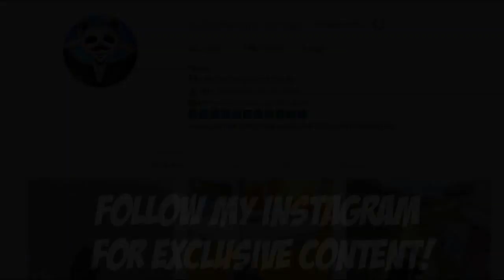PUBG MOBILE DESTROYING IN SOLO vs SOLO 25 KILLS BY MOBILE GAMING